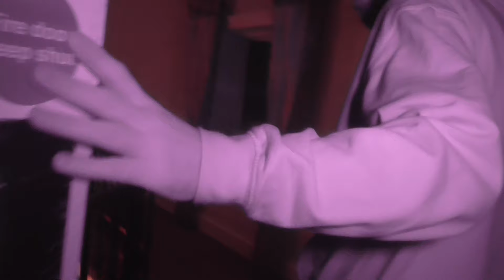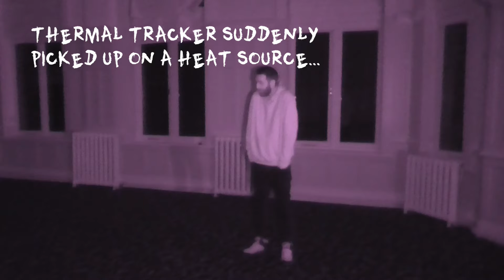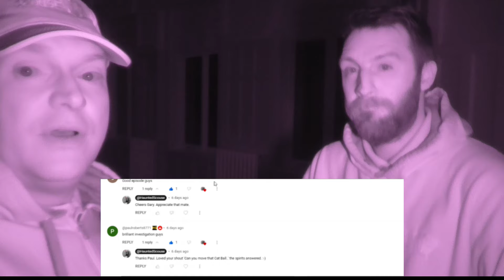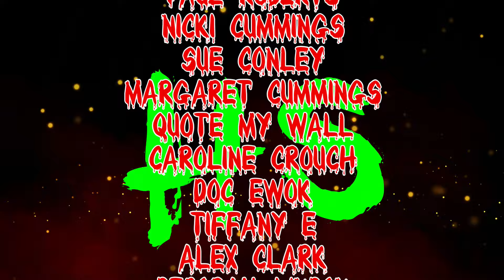Leasowe Castle Hotel - It's Not His Castle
Tonight we investigate the site of almost 600 years of recorded history on The Wirral... Leasowe Castle Hotel.

With some parts of this building dating from the 1590's and the walls having bore witness to some gruesome goings on, what would we find as we had one night to investigate?

Choosing Friends and Family option helps us keep the full amount too.

If you would like to support us longer term, please consider joining this channel to get access to perks and support future videos:

Our theme tune is called 'Our Duty To The Party' and is by the extremely talented Stephen Johnston.